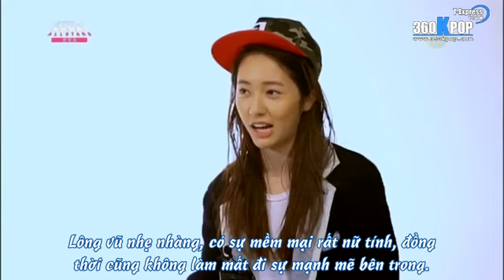[Vietsub] Krystal Runway Korea EP09 {T-express Team} [360kpop]